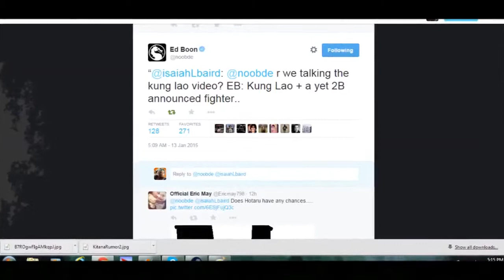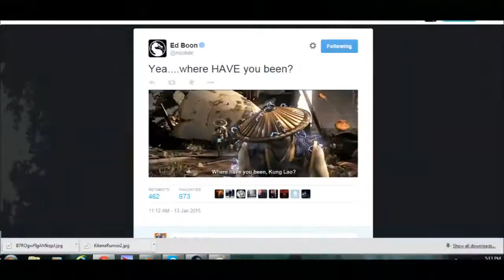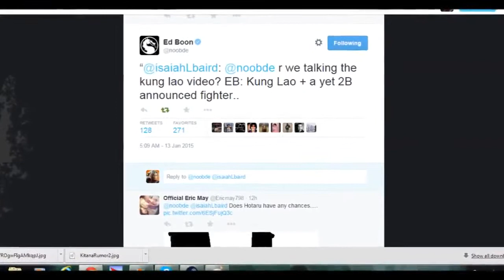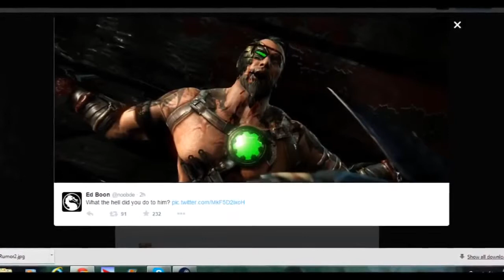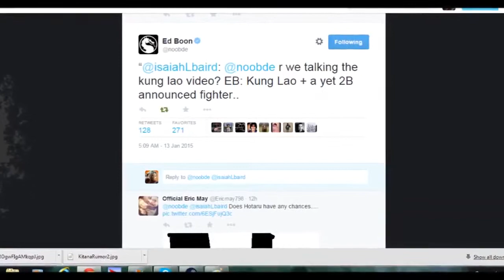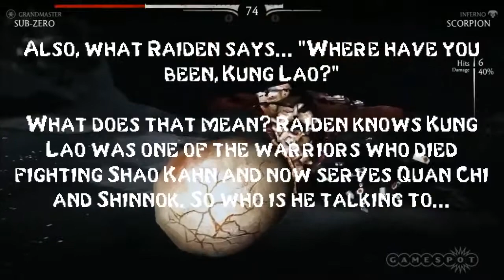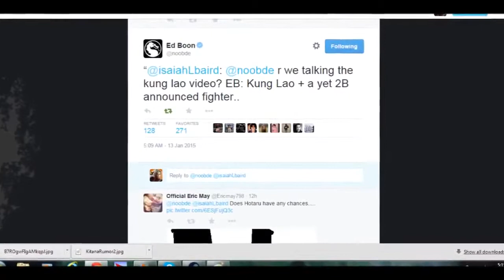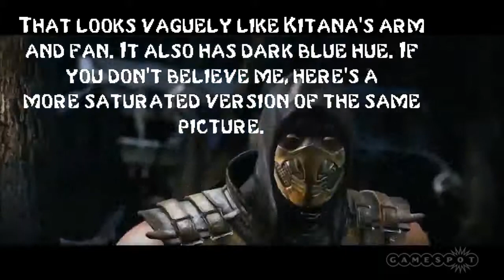Mortal Kombat X Great Kung Lao, Smoke, & Kitana Teased? + New Trailer Tomorrow! + New Stag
Ed Boon announced a new MKX trailer coming tomorrow and left a lot of clues and hints on the way! Today on Twitter Ed boon .

Princess Kitana is dead. Or is she? How come she's alive and literally kicking in the brand new MKX trailer? Has she been resurrected, or is her half-Tarkata.

Here are all the leaked pictures of Kung Lao in Mortal Kombat X! Never Miss A Video: Here are all the le. More awesome news is dropping on the .

Kung Lao and Kitana get to show off their stuff for the first time, and Vince and Destin pick it apart piece by piece. Today on Twitter Ed boon was tweeting like crazy .